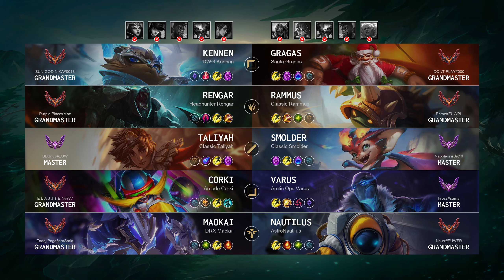Rammus Jungle vs Rengar: Legendary - EUW Grandmaster Patch 14.23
Rammus Jungle played by "Prime@EUWPL", EUWGrandmaster 590 LP

- Queue: Ranked Solo/Duo
- Skin: Classic Rammus
- Primary Rune: Aftershock

Timeline:
00:00 Ban & Pick
00:15 Runes & Abilities
01:37 Gameplay
02:21 Get a SOLO KILL
02:49 Gameplay
04:43 Team FIGHT
05:53 Hunt The Void Grubs
06:38 Gameplay
07:17 Team FIGHT
07:45 Hunt The Dragon
08:14 Gameplay
08:49 Team FIGHT
09:17 Gameplay
09:44 Team FIGHT
10:12 Gameplay
10:52 Team FIGHT
11:27 Gameplay
12:15 Team FIGHT
13:23 Gameplay
14:28 Hunt The Dragon
14:55 Team FIGHT
15:27 Hunt The Rift Herald
15:59 Gameplay
16:29 Get a Double Kill
16:52 Team FIGHT
17:12 Gameplay
18:16 Team FIGHT
19:04 Gameplay
19:51 Hunt The Dragon
20:19 Gameplay
24:26 Team FIGHT
26:51 End credit